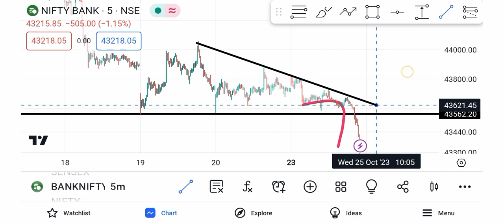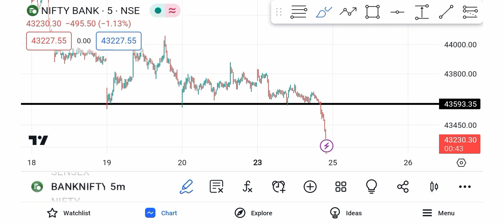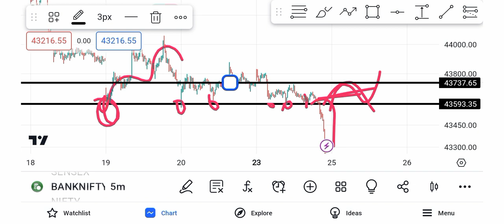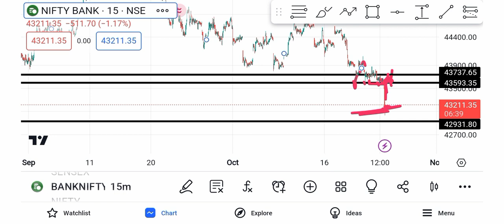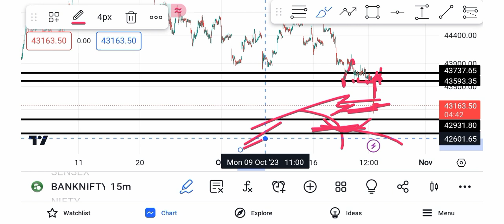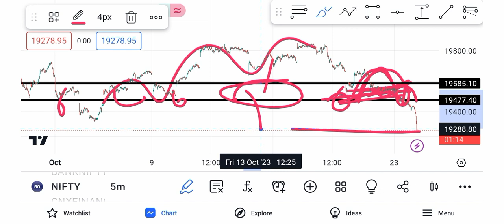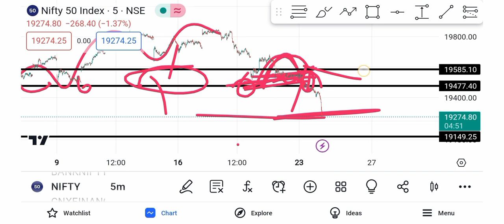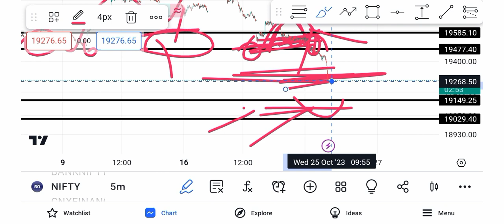25 October 2023 Wednesday Prediction | Bank Nifty Prediction | Tomorrow Market Gap Up Or Gap Down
25 October 2023 Wednesday Prediction | Bank Nifty Prediction | Tomorrow Market Gap Up Or Gap Down

Your Queries...
25 October 2023 Bank Nifty Analysis
Wednesday 25 October Market Prediction
Wednesday 25 October Bank Nifty Analysis
26 October Bank Nifty Expiry
Expiry On 26 October Bank Nifty
25 October Share Market News
25 October Stock Market Prediction
25 October 2023 Bank Nifty Target